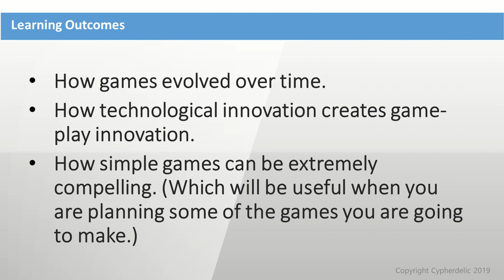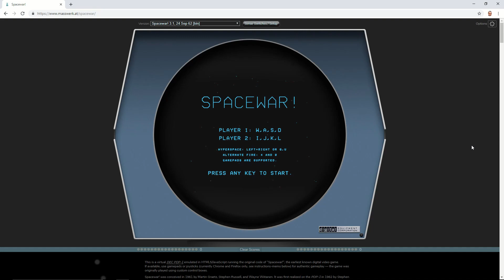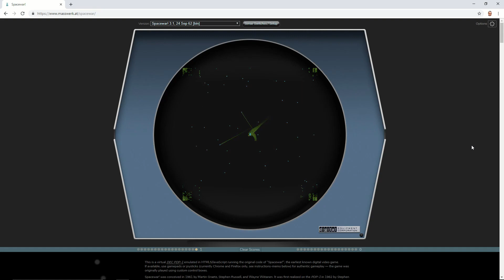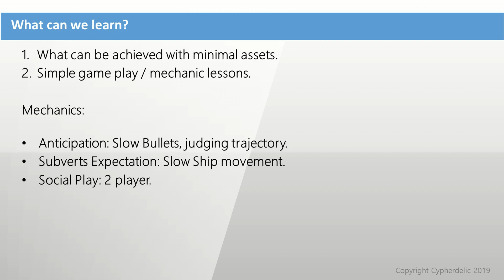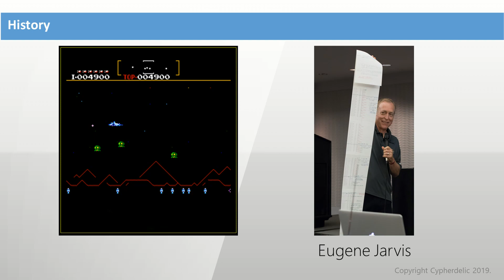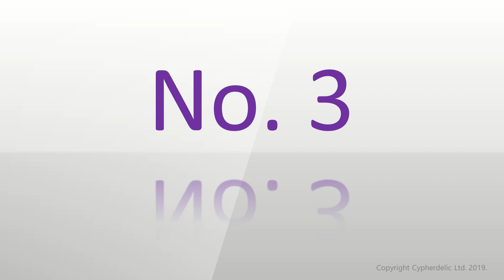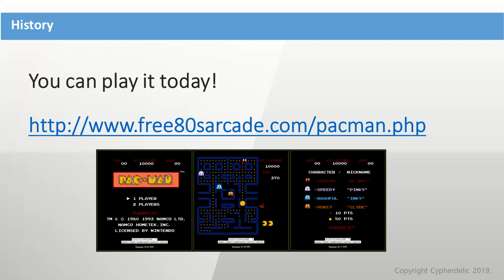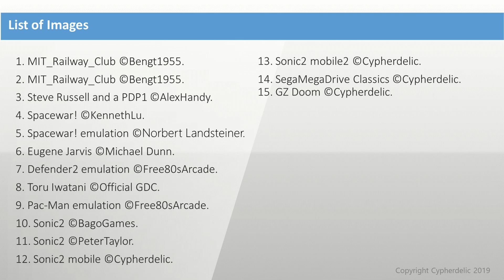Module 10 History of Games Part1 XAMK012, 1 ECTS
IVGC.Course Module 10 History of Games Part 1

Complete the quiz and earn 1 ECTS at